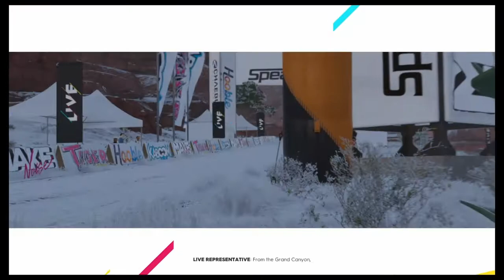Do a Next race | The Crew 2 | gameplay part 10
Could do more than that.